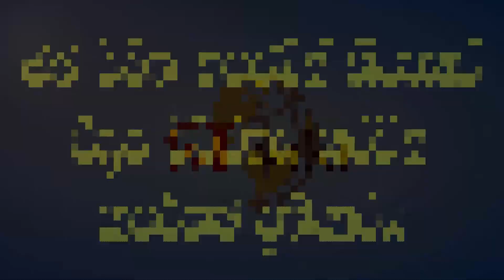This amazing remedy will rapidly grow your hair back!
ඔබ මවිත කරවමින් හිසකෙස් සීග්‍රව වර්ධනය කරන සාර්ථක ප්‍රතිකාරය
This amazing remedy will grow your hair back!